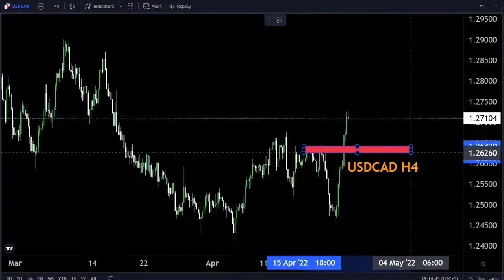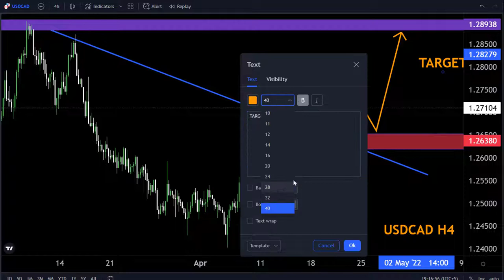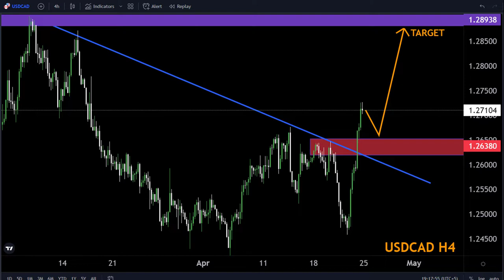USDCAD H4 FORECAST Technically Analysis 25April-29April My Strategy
Hello Traders
In This Video USDCAD Weekly Forex Forecast   By World of Forex

🟢This Video includes_  (USDCAD weekly market update)